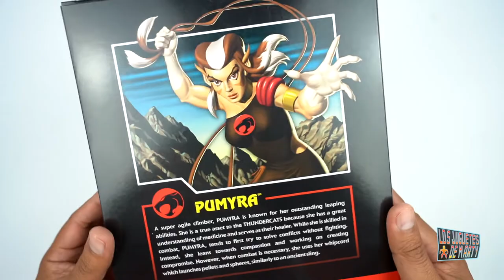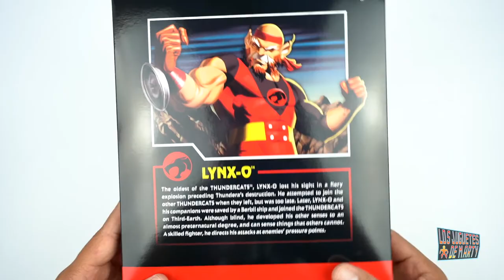PUMARA Y LYNX-O DE LOS THUNDERCATS | SUPER7 ULTIMATES | UNBOXING EN ESPAÑOL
Hoy les hago el gran unboxing de dos figuras de los Thundercats, hoy les tengo a Pumara y Lynx-o. Estas son piezas de la marca Super 7.